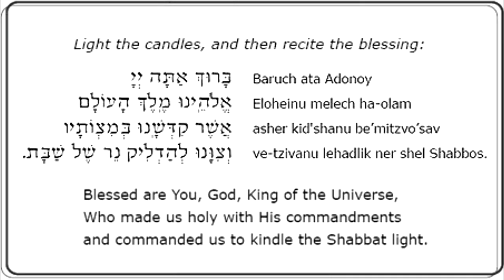EIGHT CRAZY NIGHTS EIGHT CRAZY NIGHTS EIGHT CRAZY NIGHTS